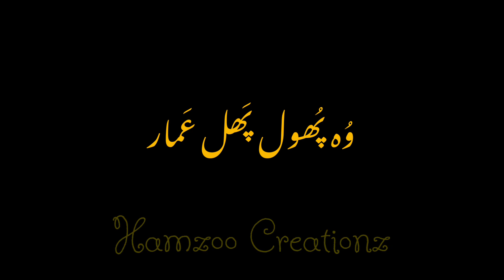بہت سے طیش میں آئے | عمار اقبال |Bht sy Tash main ayy | Amar Iqbal